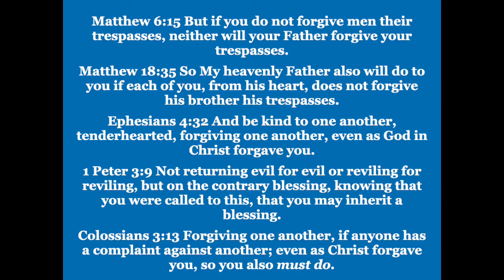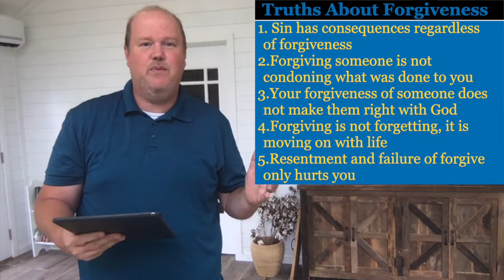What Does Forgiveness Look Like? Matthew 18:35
Forgiveness is one the most unnatural things Christians are called to do in their lives. In this lesson, Mark Ray looks at "three groups of five" to help us understand the nature of how we are to forgive those who wrong us. He looks at five Scriptures that command us to forgive others, at five truths defining what Christian forgiveness truly is, and at five ways you and I can go about forgiving others.